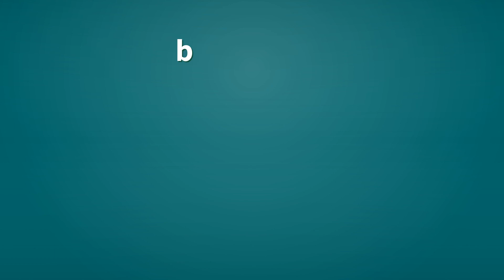Bookworm | Definition of bookworm 📖 📖 📖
See here, the definitions of the word bookworm, as video and text.

bookworm (noun)
    Any of various insects that infest books.

bookworm (noun)
    An avid book reader.

Reference:
    bookworm